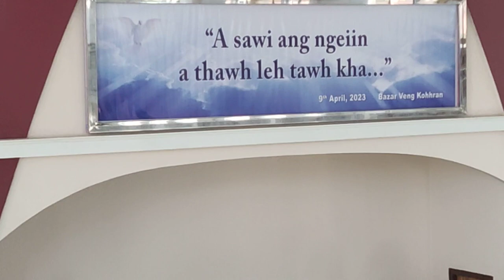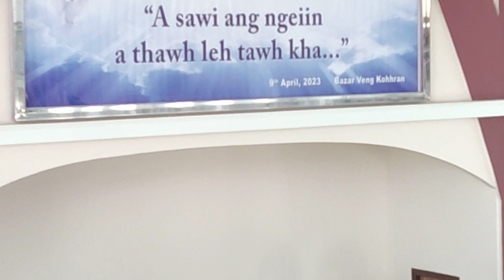Dt. 09.04.2023 Easter Sunday chawhma Inkhawm hlimthla hi kan dah ṭha ve leh ange, a bo hma hian.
Dt. 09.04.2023 Easter Sunday chawhma Inkhawmah kan Sunday School naupang Angela-i pawhin a theih ang tawk leh a thiam ang tawkin Pathian fakna hla mawi tak a hlân a ni. A ropui tak zet-zet a ni.. 🙏 🙏 🙏